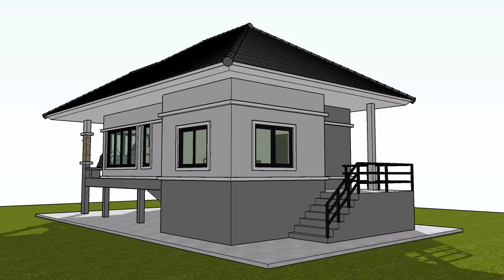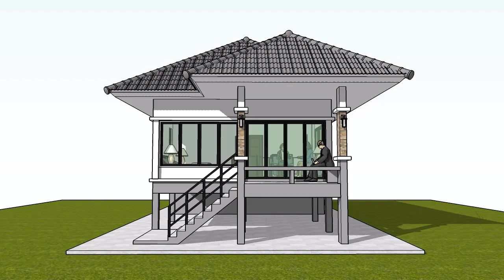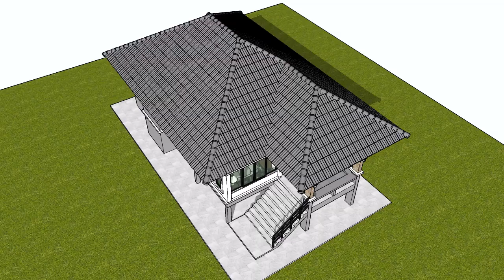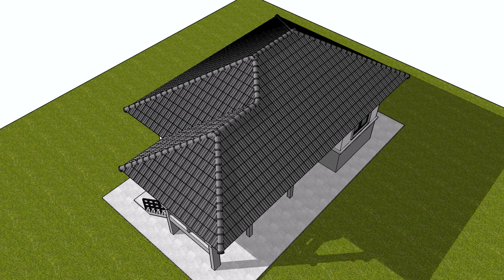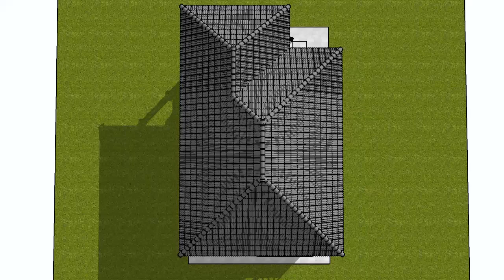บ้านชั้นเดียวยกพื้นสูง ( NO. 34) by : แบบบ้าน 3D SketchUp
- บ้านชั้นเดียว ขนาด 2 ห้องนอน 1 ห้องน้ำ 1 ห้องรับแขก 1 ห้องครัว
- บ้านชั้นเดียว ดีไซน์เรียบง่าย หลังคาทรงปั้นหยา
- หน้ากว้าง 7.30 เมตร ลึก 12.50 เมตร
- พื้นที่ใช้สอยทั้งหมด ประมาณ 91 ตารางเมตร
- หลังคามุงซีแพคโมเนีย
- ผนังก่ออิฐฉาบปูนเรียบ
- รับเขียนแบบบ้านพักอาศัยตามแบบดีไซน์ที่ได้รับ สำหรับนำไปก่อสร้าง, นำไปขออนุญาตกับหน่วยงานราชการ, นำไปขอสินเชื่อที่อยู่อาศัยกับธนาคาร พร้อมคำนวณโครงสร้าง และเซ็นรับรองงานออกแบบโครงสร้างโดยวิศวกร หรือตามขอบเขตงานที่คุณต้องการ